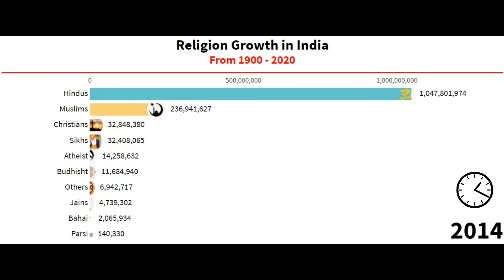Top Religion growth in India 1900 - 2020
India is known as a multi-cultural, multi-religion, multi-ethnicity, multi-colored, multi-language country. Hindus living this country majority while Muslims are the largest minority. others like Christians, Sikhs, Buddhists, Jains, etc are minority religions in India. The fastest-growing 0eligion in this country is Islam and predicted more than half a billion Muslims in the year 2100.